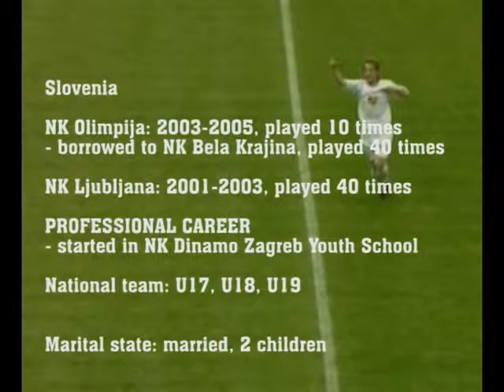Marko Radas - 2010.avi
Marko Radas: October, 26th, 1983
Place of birth: Zagreb, Croatia
Adress: Klekovačka 34, 10040 Zagreb
Height: 183cm
Weight: 78 kg
Position in play:  right defender; midfielder (right,left)
Qualities: quickness/speed, timed rebound/jump, understanding of game, free shot